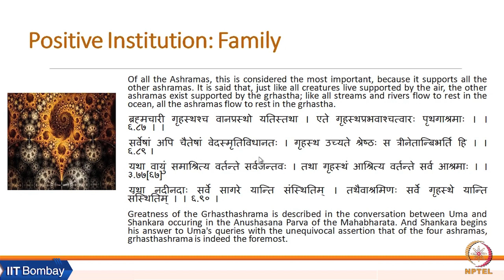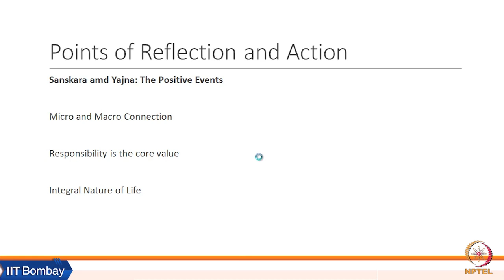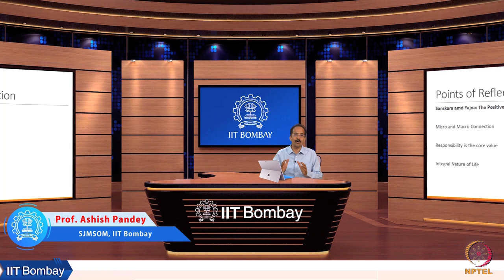Week 2: Lecture 05 E: Family - A Positive Institution